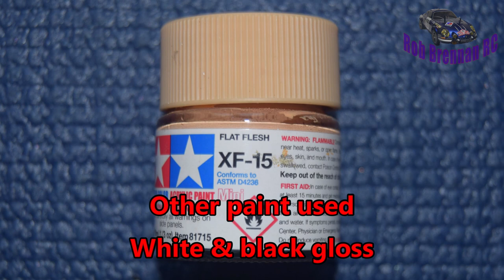Tamiya DT-02 Community Build Driver Figure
Hello everyone. This is a short photo montage of the painting of the driver figure for the @theoagrc  community charity raffle.
Thanks to all those who have contributed
@robbrennanrc  Yes that's me
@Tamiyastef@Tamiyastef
If you would like to try to win this driver with a free Tamiya DT-02 chassis and Sand Viper body attached then check out this vid from @theoagrc